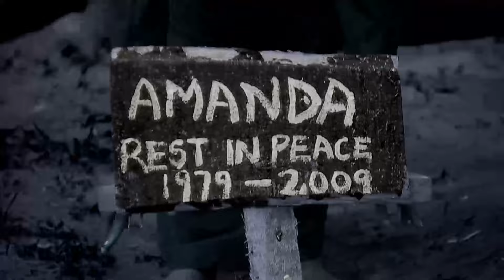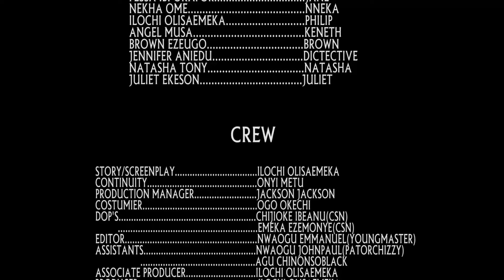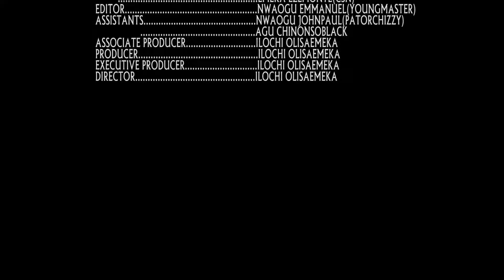The pastor must fall.